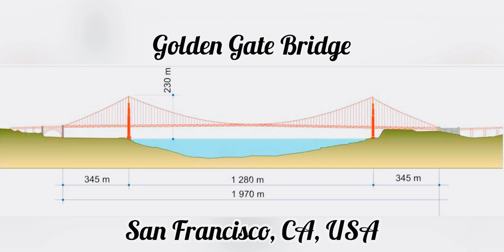Golden Gate BridgeSan Francisco, CA, USA